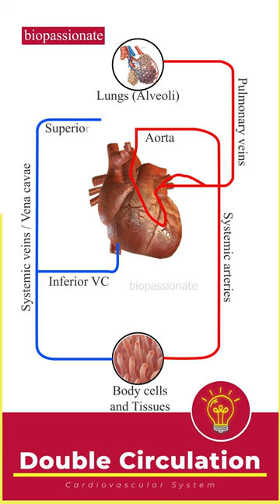Double Circulation | Human Circulatory System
Schematic representation of double circulation.